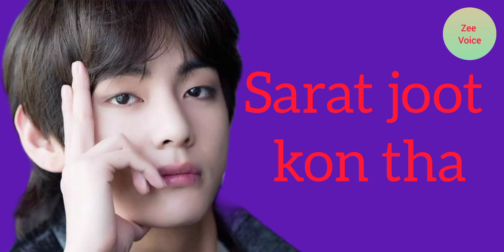Who was Sarat Joot | World Greatest Miracle | Supernatural | Unnatural | Superemacy | Zee Voice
who was Sarat joot
Zee Voice
The Untold Story | Sarat Joot |Exploring History |Supernatural | Marvelous | Amazing

In this captivating YouTube video, we delve into the intriguing story of Sarat Joot, a supernatural man with divine powers. Born from water, Sarat Joot possesses an air of mystery and miracles. His extraordinary beauty and immense power make him resemble a god-like figure. This historical tale is not only fascinating but also serves as an inspiration to society, encouraging individuals to embrace their own unique qualities and potential. Join us on this journey as we explore the enigmatic life of Sarat Joot and uncover the lessons we can learn from his extraordinary existence.

Discover the extraordinary story of Sarat Joot in this captivating YouTube video. Sarat Joot, a marvelous and supernatural man, emerges from the depths of water with divine powers. His mysterious and miraculous nature, coupled with his remarkable beauty and immense strength, gives him an almost god-like aura. This historical narrative not only captivates but also aims to inspire and encourage individuals in society. Join us as we delve into the life of Sarat Joot, unraveling the secrets behind his existence and finding inspiration in his extraordinary journey.

Unveil the captivating tale of Sarat Joot in this intriguing YouTube video. Sarat Joot, a supernatural being, is born from water and possesses divine powers beyond imagination. With an air of mystery and miracles surrounding him, Sarat Joot's striking beauty and immense strength make him resemble a deity. This historical narrative not only enthralls but also aims to inspire and uplift society, encouraging individuals to embrace their own unique qualities. Join us as we embark on this journey, exploring the enigmatic life of Sarat Joot and discovering the profound impact he has on those around him.